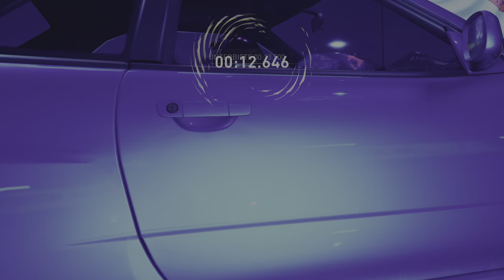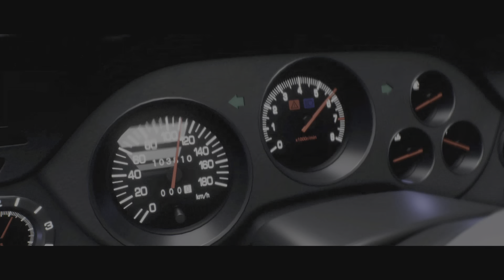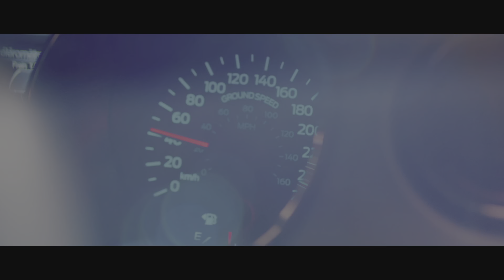The Crew Motorfest - Keep on rollin Baby #6